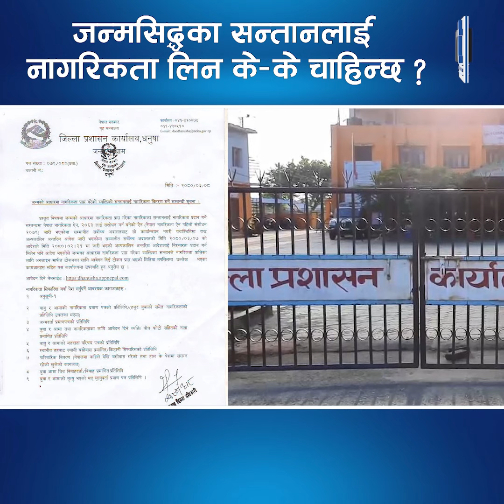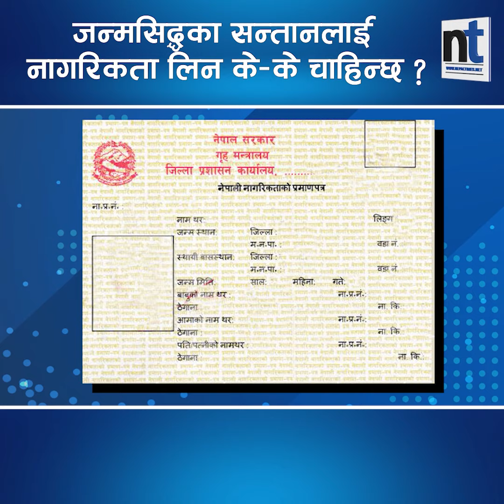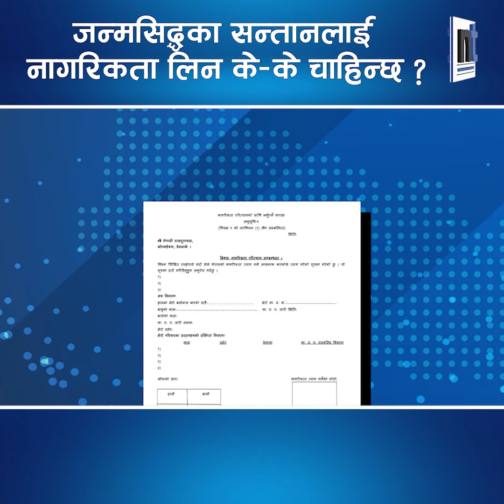जन्मसिद्धका सन्तानलाई नागरिकता, जिल्ला प्रशासनले बोलाए|| Nepal Times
जन्मसिद्धका सन्तानलाई नागरिकता, जिल्ला प्रशासनले बोलाए

Produced By: Nepal Times Media Private Limited
News Edited By: Harihar Nepal
Presented By: Rashmita Udash
Video Edited By : Nepal Times